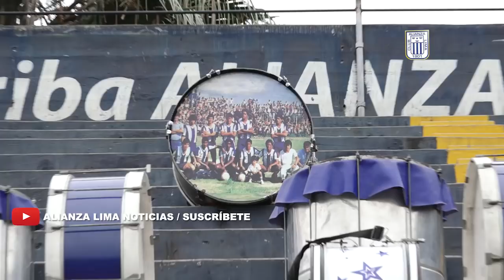Johnnier Montaño: "Lo primordial es siempre estar en los primeros lugares"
El volante colombiano, resaltó la victoria ante UTC, señalando que debe ser eso una constante y así continuar en los primeros lugares de la tabla acumulada.